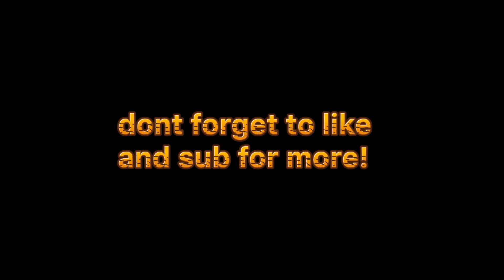swischeese session #2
cool